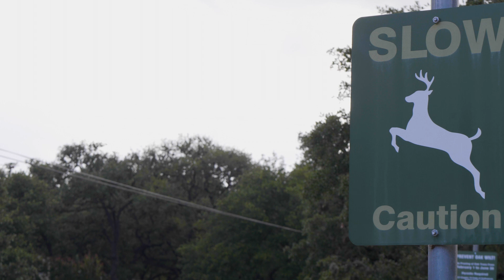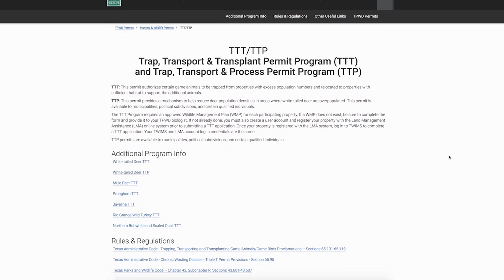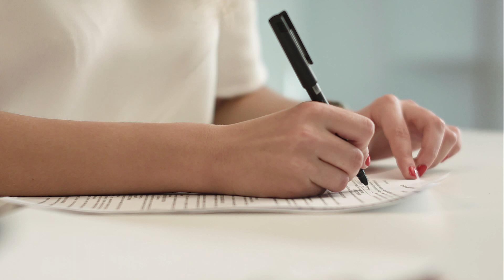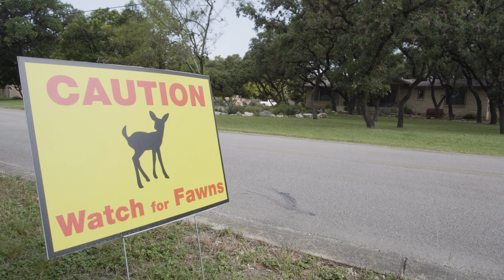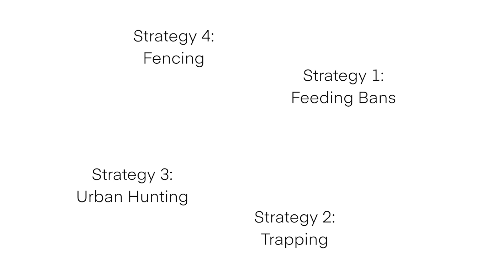Urban Deer: How to manage overabundant deer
Deer are beautiful and elegant creatures, but sometimes too many deer can cause serious issues in our neighborhoods and communities. Learn tips on how to manage urban and suburban deer populations